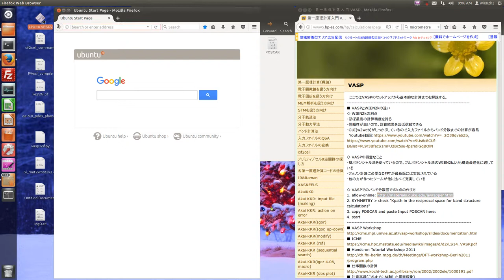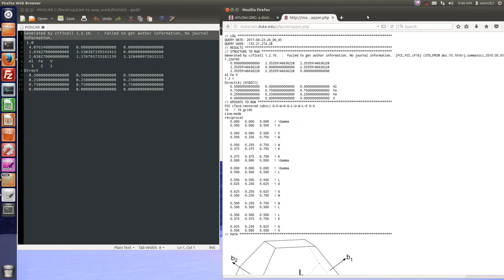aflow (automatically making kpoints for band dispersion)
2. SYMMETRY, then check "Kpath in the reciprocal space for band structure calculations"
3. copy POSCAR and paste Input POSCAR here:
4. start